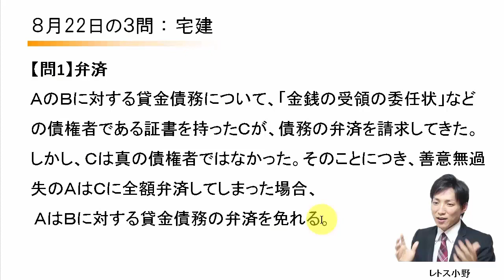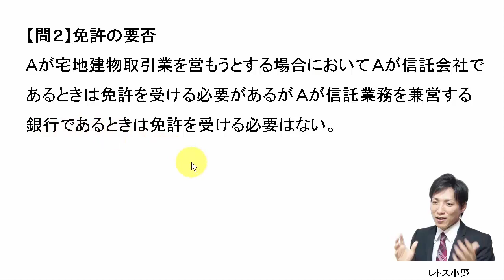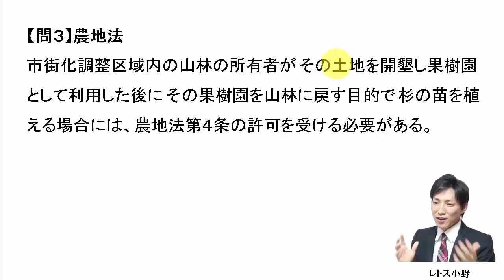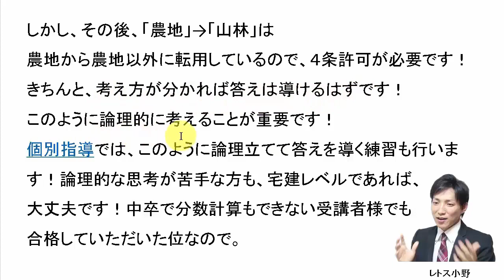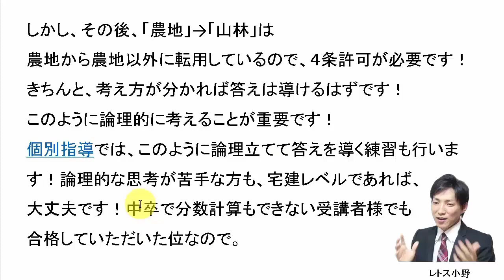【宅建過去問】8月22日の３問【レトス小野】宅建過去問解説